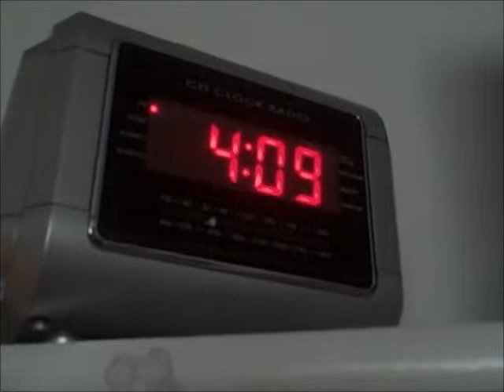No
Music 209 Music Technology class Video Project Winter 2012

Music from Master and Commander:The Far Side of the World Sound Track. "3rd Movement (as used in movie)" Contributing artists: Emma-Jane Murphy; Richard Tognetti. Piece by Wolfgang Amadeus Mozart.